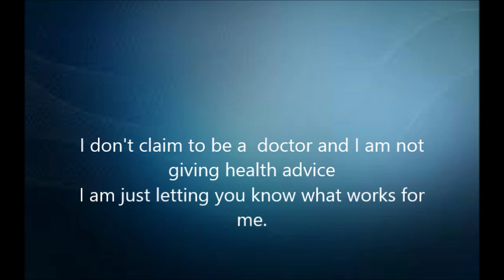Tips with Vicks Vapor Rub-Tips that work for us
I know you all probably know but Vicks vapor rub is awesome.  I am not a doctor and I am not giving any medical advice. I just want you to know how many things this stuff helps us out with. Feet, stomach, muscle aches, my carpal tunnel or stiff fingers.  I have problems with my intestines and stomach -various kinds.  When I rub some on where it hurts, it helps a lot.  I can't believe I only used it for breathing.  Do you have any tips or ways you use it?  Of course see a doctor for any ailment. I just have been where I could not go and have had this on hand. Awesome stuff.